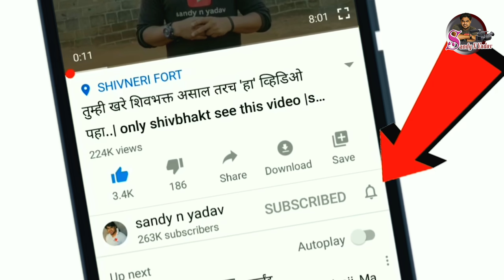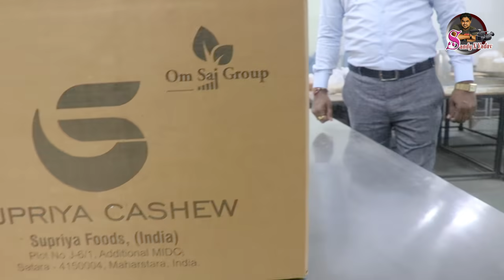काजू उत्पादक प्रक्रियेतील संजय कदम यांची यशोगाथा | cashew production success story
संजय कदम साताऱ्यातील  हे खेड या छोटयाशा गावांतील रहिवाशी आहेत. हे काजू प्रक्रिया उद्योगातील एक प्रमुख व्यावसायिक आहेत.महिन्याला ते 50 ते 60 टन काजू जगभरात निर्यात करत असतात.  त्यांनी अतिशय छोट्याशा जागेत त्यांचा उद्योग धंदा उभारला होता. आज त्यांचे उत्पन्न कोटीच्या घरात आहे .या काजू प्रक्रियेतील त्यांचा अनुभव हा खूप मोठा आहे. आणि त्याच्या जोरावर ते यशस्वी उद्योगपती झाले आहेत.त्यांची सुरुवात कशी झाली? त्यांना समस्या काय आल्या ?  यश अपयश आलं काय करावे ?हे सगळे या मुलाखतीतून त्यांनी सांगितला आहे.

Sanjay Kadam is a resident of Khed, a small village in Satara.  They are a major player in the cashew processing industry. They export 50 to 60 tons of cashew nuts a month worldwide.  He had set up his business in a very small space.  Today, his income is in crores .His experience in cashew processing is huge.  And on his strength he has become a successful businessman. How did he get started?  What problems did they have?  What to do in case of success or failure? He has told all this in this interview.

kaju processing machine price
kaju processing factory
kaju processing project report
kaju production machine

काजू उत्पादन
काजू उद्योग माहिती
काजू उगाने की विधि
काजू उद्योग
काजू उत्पादन में प्रथम राज्य
काजू उगाने का तरीका
काजू उसळ
काजु उद्योग
काजू प्रक्रिया उद्योग माहिती
काजू कैसे उगते हैं
काजू प्रक्रिया उद्योग अनुदान
काजू का उत्पादन कहां होता है
काजू कैसे लगाते हैं